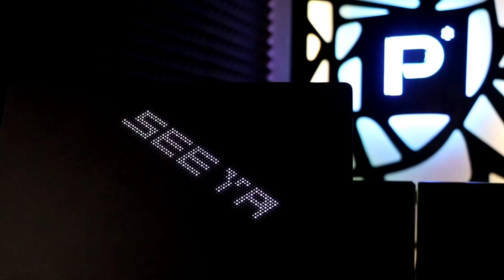ROG ZEPHYRUS G14 è piccino ma è una BESTIA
È grande come un netbook ma è potente come un PC di fascia alta